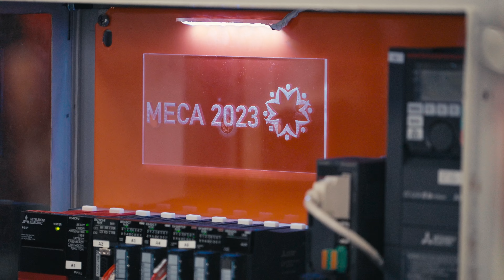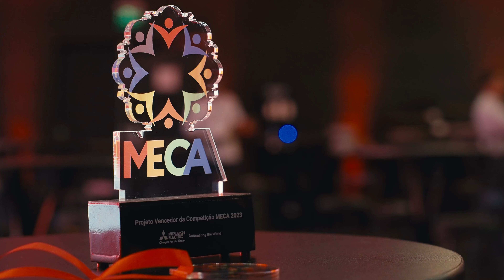Mitsubishi Eletric - MECA 2023 - Aftermovie